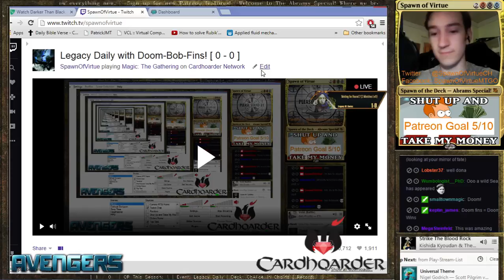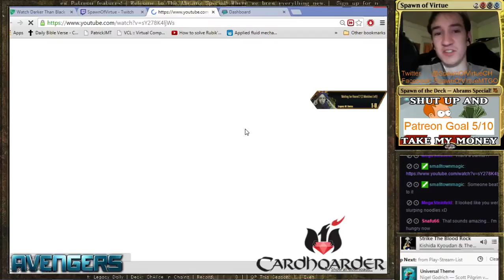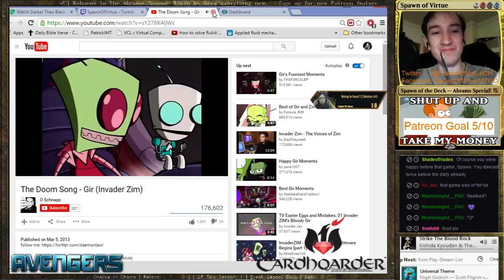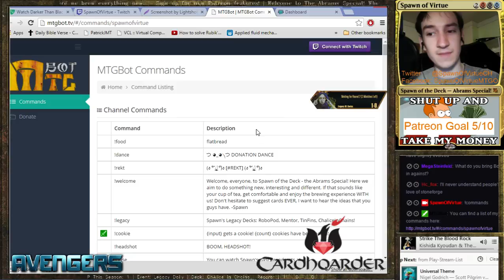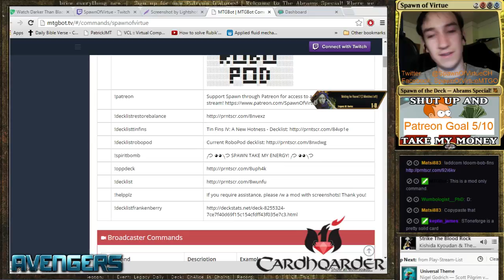Legacy Daily with Doom-Bob-Fins! [ 0 - 0 ] (Part 3)